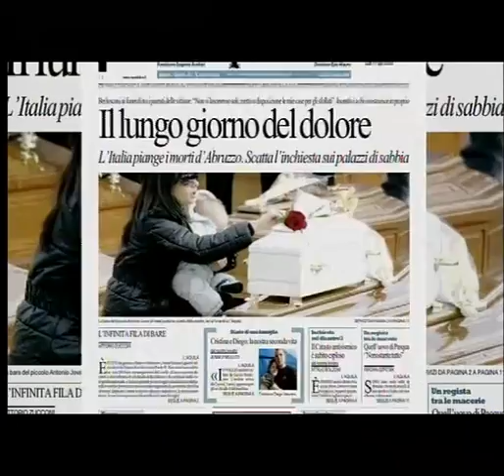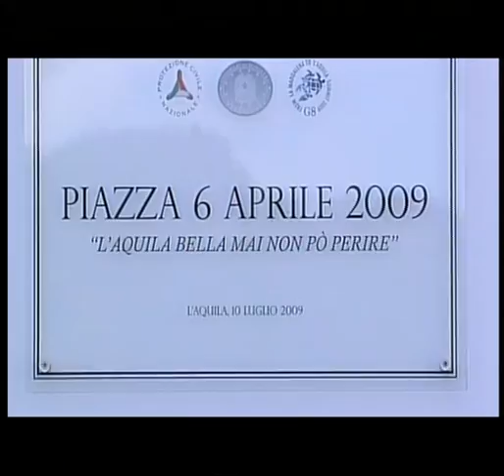Terremoto L'Aquila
Guido Bertolaso durante il terremoto che ha colpito L'Aquila